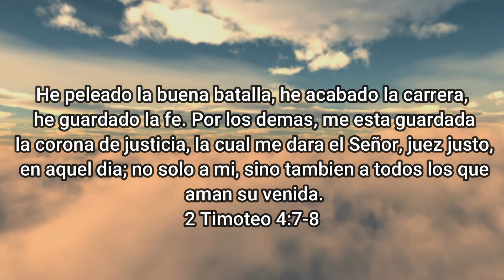Tributo Al Pastor Freddy Vega